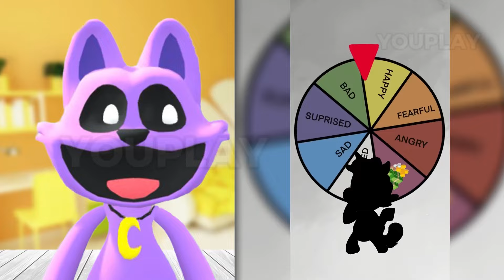reacts Amazing Digital Circus shorts 194 Pomni,Jax, Candy, Caine, Kinger,Zooble, Ragatha,Gangle,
In this video Pomni, Gangle, Zooble, Kinger, Caine, Ragatha, Jax, Kaufmo, freddy fazbear ,Catnap reacts to "The Amazing Digital Circus"shorts Animation  created by students in the Visual Arts program at Algonquin College.

The Amazing Digital Circus is a visually stunning animation that tells the story of two clowns, one human and one computer, as they journey through the world of technology. POMNI was bowled over by the level of detail and creativity that went into this animation, and we're sure you'll be too!

  ATTENTION ❗❗
It takes a significant amount of time, ranging from 5 to 10 hours, to create these videos so that viewers can discern the difference between the original video and my creation. I draw characters and independently animate them frame by frame. I bring a new vision and create UNIQUE content.

The audio and video resources in this video were crafted in a way that the audience hears and sees the new UNIQUE content.